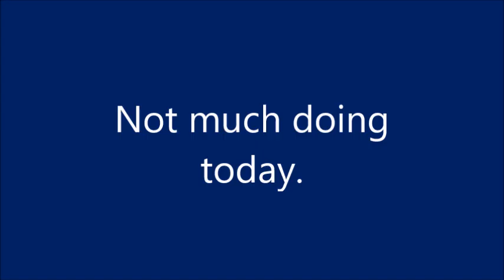My MovieNot much doing today.